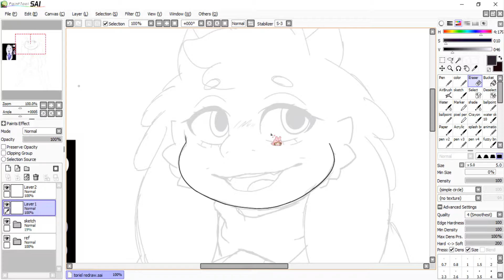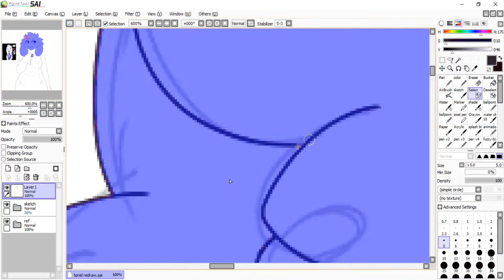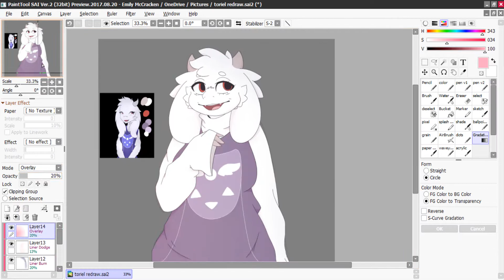Undertale Speedpaint/Redraw l Toriel (read the description)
It's redraw time again!
I haven't drawn Toriel in years and I'm proud of the final result of this piece.

Also Black lives matter. Click this link for ways to help with families and friends who've lost loved ones to racism and police violence.
I know it may seem strange to put this on a speedpaint video like this. But I haven't uploaded in a month and a lot of messed up shit has happened with the world around that time and I felt like that I needed to help in some way on this platform. I don't tolerate racism on my social medias and it should never be tolerated by anyone. I'm listening during these trying times and trying my best to spread as much info to help as much as possible. Remember that you're just as important as a sane, living individual, no matter your skin color. ❤︎

●Firealpaca (making the sketch frames)
●Paint Tool SAI 2 (shading/editing art pieces)
●Audacity (to edit the music)
●Camtasia 2018 (recording and editing/animating frames)
●Huion H610 Pro (drawing tablet)